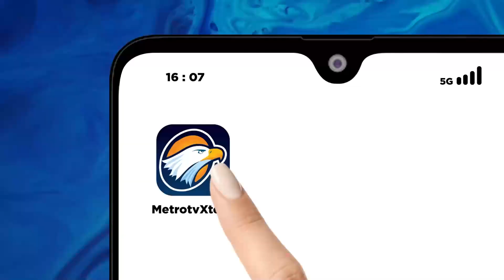Warga Pulau Battoa Konsumsi Air Tidak Jernih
MetroTV, Akibat kemarau panjang, sejumlah wilayah di Indonesia mulai dilanda krisis air bersih. Warga di 32 desa di Kab. Lembata, NTT kesulitan untuk mendapatkan air bersih. Sementara itu, warga Pulau Battoa, Kab. Polewalimandar, Sulbar terpaksa mengkonsumsi air sumur yang tidak layak